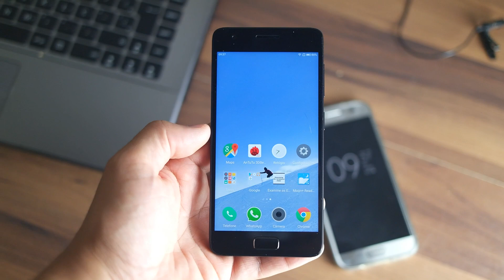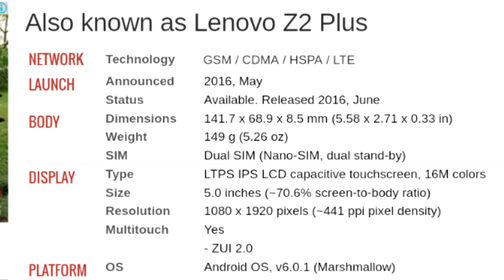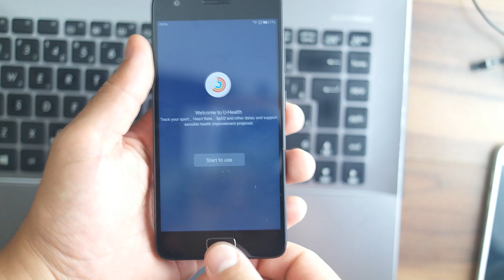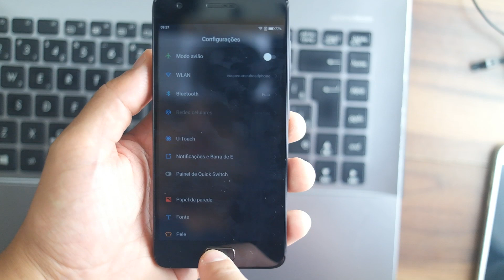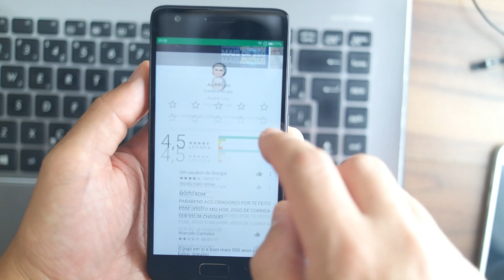ZUK Z2: É bom? Presta? Minhas primeiras impressões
★ TEM MAIS NA DESCRIÇÃO! LÊ AQUI EMBAIXO TAMBÉM!
Confiram minhas primeiras impressões do Lenovo ZUK Z2, um smartphone top de linha, que custa muito barato.

Especificações técnicas do Lenovo ZUK Z2:
- Processador Snapdragon 820
- 4 GB de memória RAM
- 64 GB de armazenamento interno
- Câmera de 16 MP com abertura f2.2
- Câmera frontal de 8 MP com abertura f2.0

O Lenovo ZUK Z2 pode ser encontrado bem barato em promoções de lojas chinesas como a Gearbest ou Banggood.